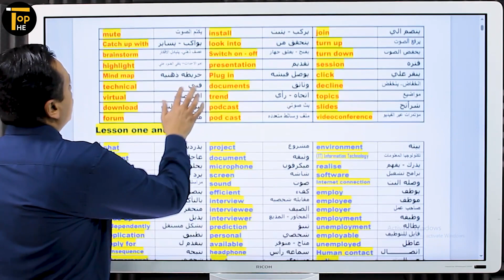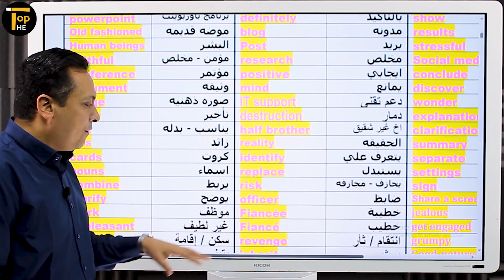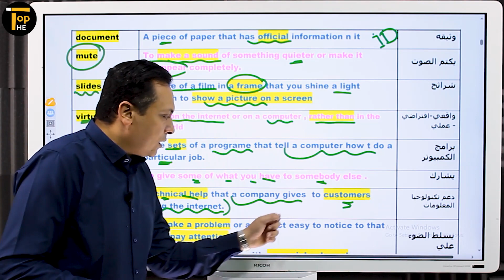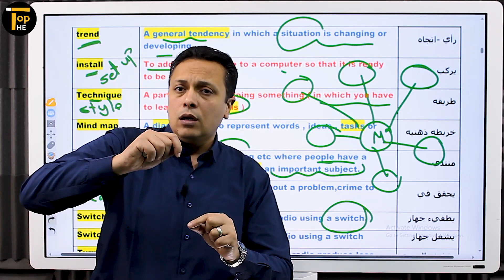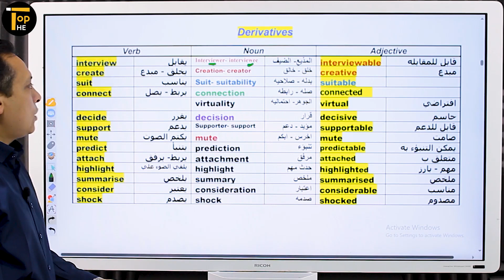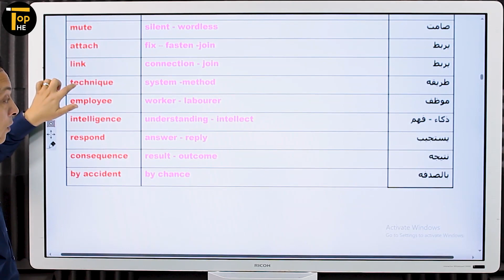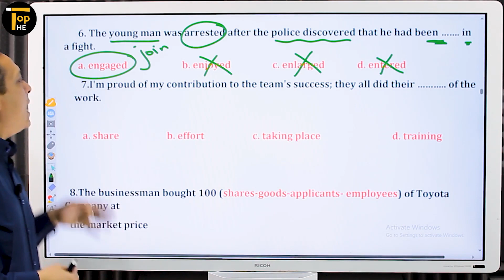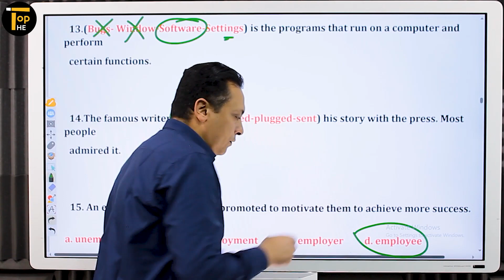كلمات يونت 5 3ث